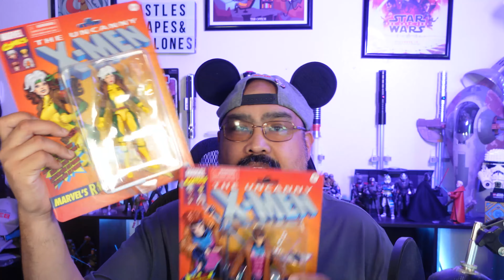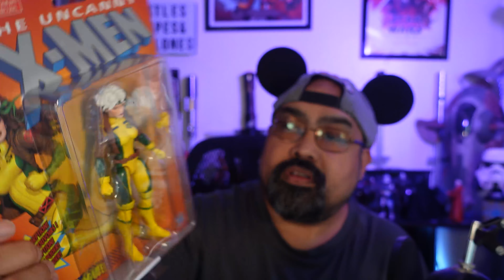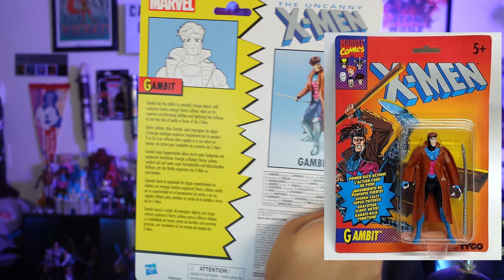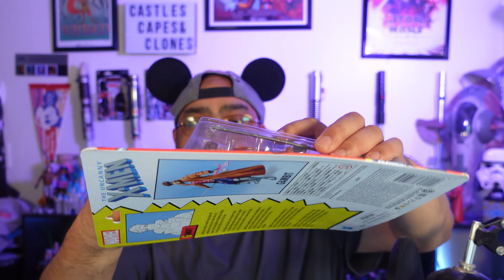Unboxing Rogue and Gambit from the X-Men Retro Marvel Legends Series | Hyperspace Hijinx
Castles Capes and Clones Host Rich unboxes Rogue and Gambit from The Retro Line from Hasbro's Marvel Legends Line